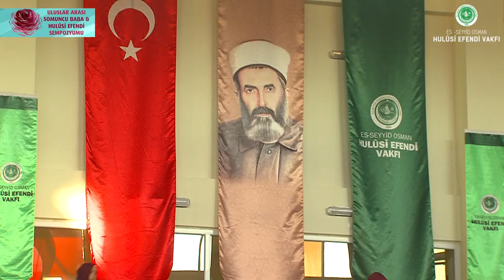Uluslararası Somuncu Baba ve Hulusi Efendi Sempozyumu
Uluslararası Somuncu Baba ve Hulûsi Efendi Sempozyumu¸ Malatya - Darende - 2013

Türkiye¸ İngiltere ve Mısır üniversitelerinden akademisyenlerin katılımıyla Darende'de gerçekleştirilen, "İlim ve İrfan Medeniyeti" konulu Sempozyuma Türkiye'nin çeşitli illerinden binlerce misafir katıldı.

Sempozyumda;
Marmara Üniversitesi Fen Edebiyat Fakültesi Tarih Bölümü Öğretim Üyesi Prof. Dr. Ahmet Şimşirgil "Somuncu Baba'nın Yetiştirdiği Talebeleri ve Etkileri"

Dumlupınar Üniversitesi İlahiyat Fakültesi Dekanı Prof. Dr. Bilal Kemikli¸ "Bir Kültür Ocağı: Somuncu Baba'nın İnşa Ettiği Muhit"¸

Gaziosmanpaşa Üniversitesi İlahiyat Fakültesi Dekanı Prof. Dr. Kadir Özköse "Hulûsi Efendi'de İrfani Gelenek"¸

Maramara Üniversitesi İlahiyat Fakültesi İslâm Hukuku Öğretim Üyesi Prof. Dr. Abdullah Kahraman¸ "Hulûsi Efendi'nin Hutbelerinde İlim ve İrfan"¸

Mısır Ayn Şems Üniversitesi İlahiyat Fakültesi Öğretim Üyesi Ahmet Sami Elaydy "Hulûsi Efendi'nin Hayatında Ahlakî Tavırlar",

İngiltere Glasgow Üniversitesi Öğretim Üyesi Sheikh Rudwan Mohammed de "Hulûsi Efendi'nin Dîvânı'nda İlim ve İrfan İlişkisi"

konularında tebliğlerini sundular.

Programda Sanatçı Mehmet Kemiksiz tarafından Divân-ı Hulûsi'den ilahiler seslendirilirken, Plaket töreni ile program sonra erdi.